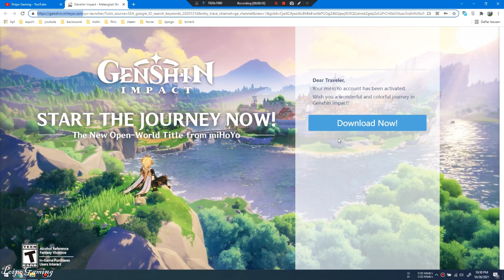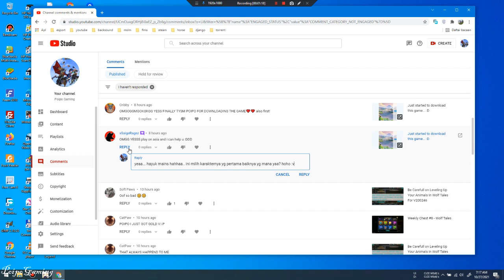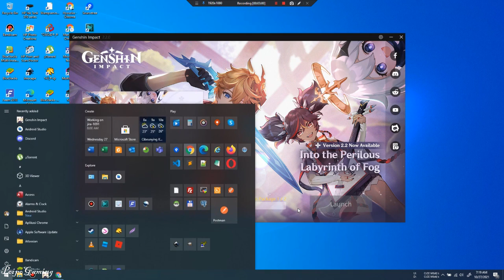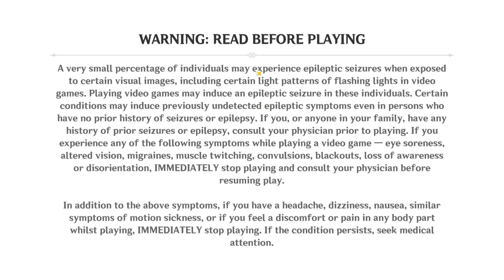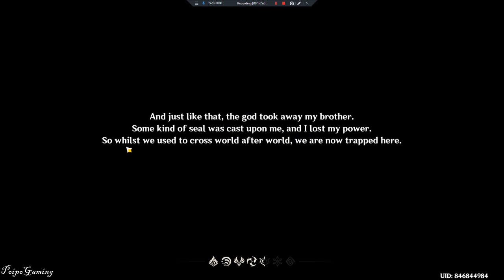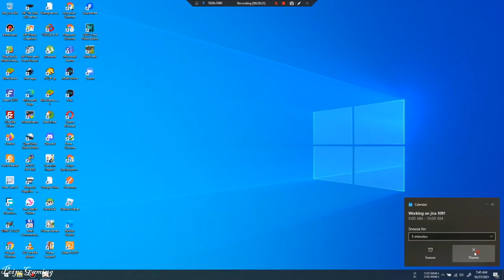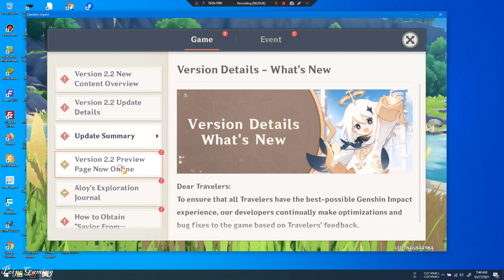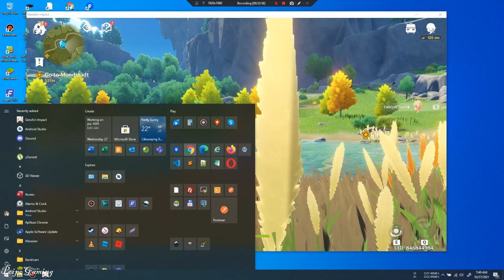Installing and Playing Genshin Impact on PC/Laptop